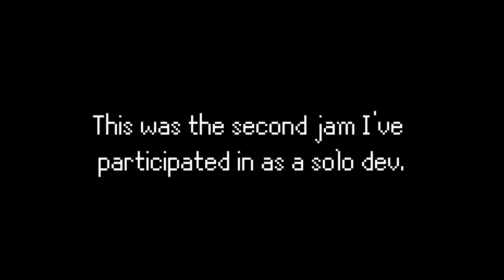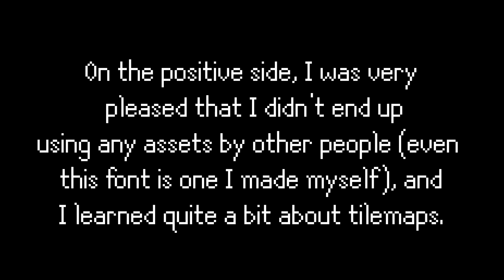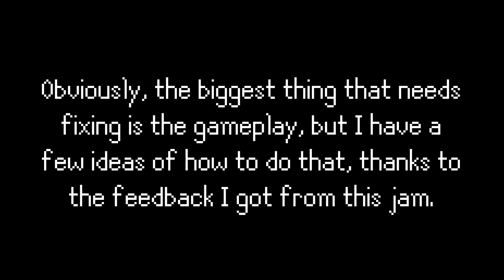Callum Upton Jam Post Mortem - Ysbrydnos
A post mortem about Ysbrydnos, the second jam game I've made solo. Made between 7/16/2021 and 7/25/2021. It didn't turn out to be a good game, but I did manage to do some things that I wanted to do.
This video has commentary, all three endings, and my final thoughts on everything.